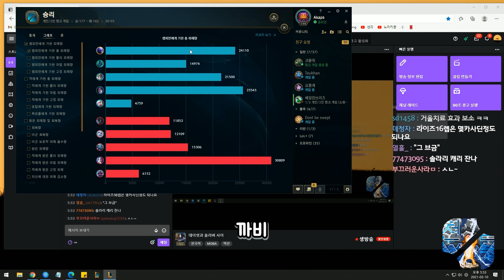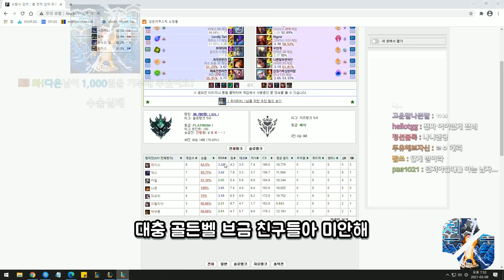플레이로 보답하겠습니다